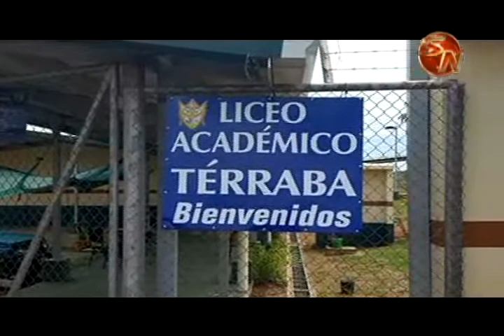Con una inversión de 139 millones de colones el Liceo Indígena de Térraba estrenó un salón multiusos